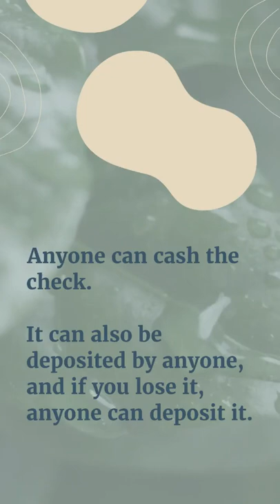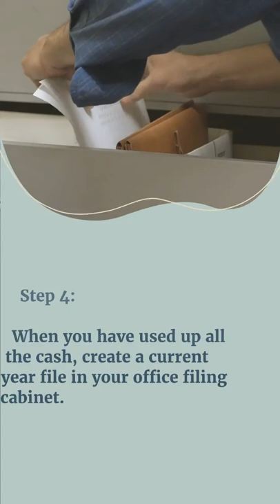4 Steps to Keep Track of Checks Made Out to Cash for Small Businesses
4 Steps to Record Checks Made Out to Cash Sabrina's Admin Services

Some small businesses write a check made out to cash. This is where you write the word CASH in the payee area and write the amount out. Anyone can cash the check.

It can also be deposited by anyone, and if you lose it, anyone can deposit it.

This practice is not recommended because it is hard to keep track of the expenses used for this cashed check among other reasons.

However, if you need to do this, here are ways to keep the expenses from the cash payee check in order for an audit.

Step 1:

After getting cash, place the money in an envelope.

Make sure the envelope closes so nothing falls out.

Step 2:

Add all the cash slips, gas slips, and paid bills the cash relates to in the envelope.

Step 3:

Create a spreadsheet that includes the check number, date, amount, and all the payments for the cashed check.
 Print out the spreadsheet, and staple the receipts to it.

Step 4:

When you have used up all the cash, create a current year file in your office filing cabinet.
 Name the file:
 the check number and the date.

Add all the receipts and the envelope to the folder.